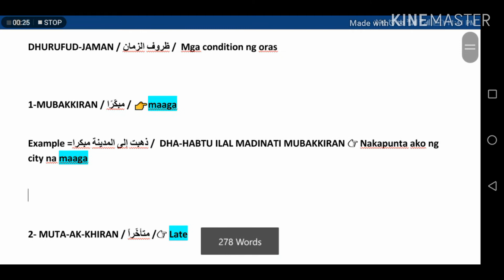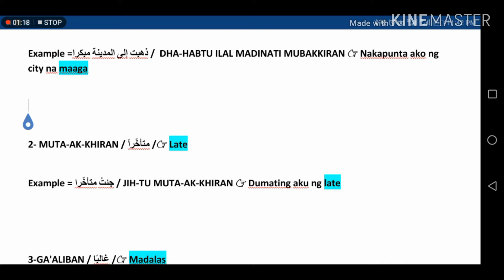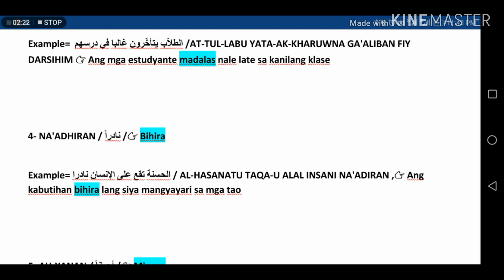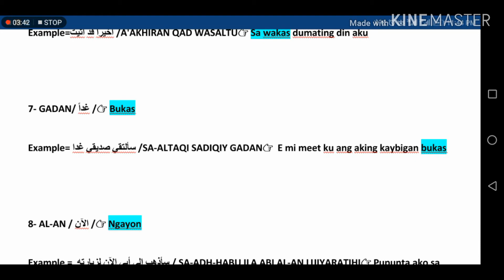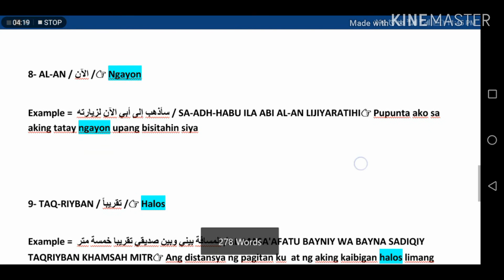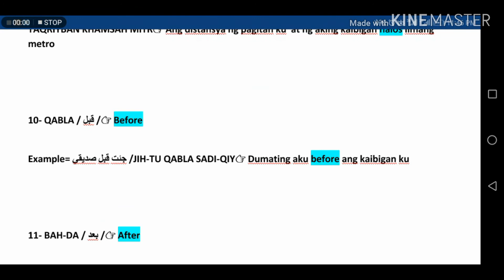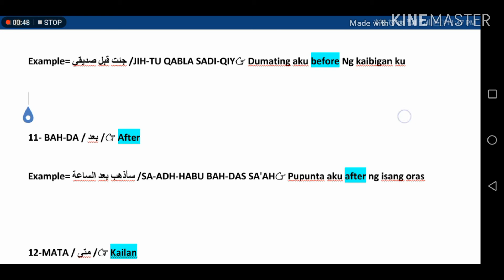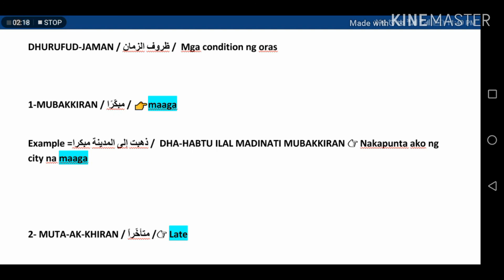Lesson 1 : Arabic to tagalog / Mga Kondisyon ng oras at panahon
DHURUFUD-JAMAN / ظروف الزمان /  Mga condition ng oras

1-MUBAKKIRAN / مبكّرًا / 👉Early

Example =ذهبت إلى المدينة مبكرا /  DHA-HABTU ILAL MADINATI MUBAKKIRAN 👉 Nakapunta ako ng maaga sa city

2- MUTA-AK-KHIRAN / ًمتأخّرا /👉 Late

Example = جئتُ متأخّرا / JIH-TU MUTA-AK-KHIRAN 👉 Dumating aku ng late

3-GA'ALIBAN / غالبًا /👉 Madalas

Example=  الطلاّب يتأخّرون غالبا في درسهم /AT-TUL-LABU YATA-AK-KHARUWNA GA'ALIBAN FIY DARSIHIM 👉 Ang mga estudyante madalas nale late sa kanilang klase

4- NA'ADHIRAN / نادراً /👉 Bihira

Example= الحسنة تقع على الإنسان نادرا / AL-HASANATU TAQA-U ALAL INSANI NA'ADIRAN ,👉 Ang kabutihan bihira lang siya mangyayari sa mga tao

5- AH-YANAN / أحياناً /👉 Minsan

Example= أتأخّر أحيانا /ATA-AKH-KHAR AH-YANAN👉 Minsan nale late aku

6- A'AKHIY-RAN / آخيراً👉 Sa wakas

Example=آخيرا قد آتيت /A'AKHIRAN QAD WASALTU👉 Sa wakas dumating din aku

7- GADAN/ غداً /👉Bukas

Example= سألتقي صديقي غدا /SA-ALTAQI SADIQIY GADAN👉  E mi meet ku ang aking kaybigan bukas

8- AL-AN / الآن /👉 Ngayon

Example =  سأذهب إلى أبي الآن لزيارته / SA-ADH-HABU ILA ABI AL-AN LIJIYARATIHI👉 Pupunta ako sa aking tatay ngayon upang bisitahin siya

9- TAQ-RIYBAN / تقريباً /👉 Halos

Example =  المسافة بيني وبين صديقي تقريبا خمسة متر /AL-MASA'AFATU BAYNIY WA BAYNA SADIQIY TAQRIYBAN KHAMSAH MITR👉 Ang distansya ng pagitan ku  at ng aking kaibigan halos limang metro

10- QABLA / قبل /👉 Before

Example= جئت قبل صديقي /JIH-TU QABLA SADI-QIY👉 Dumating aku bago ang kaibigan ku

11- BAH-DA / بعد /👉 After

Example= سأذهب بعد الساعة /SA-ADH-HABU BAH-DAS SA'AH👉 Pupunta aku pagkatapus ng isang oras

12-MATA / متى /👉 Kailan

Example=/ متى تسافر إلى المكة / MATA TUSA'AFIR ILAL MAKKAH 👉kaylan ka maglalakbay papunta sa makkah.